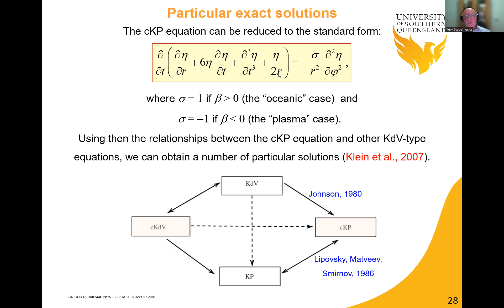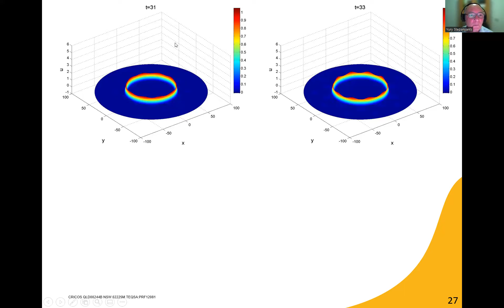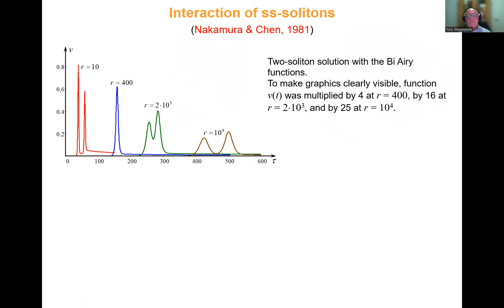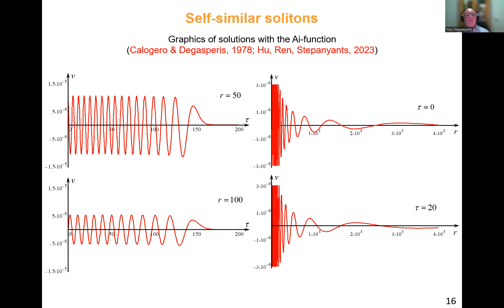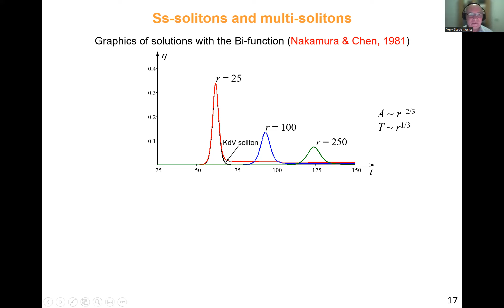Степанянц№3 30 03 2023 Solitary waves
Solitary waves in the cylindrical Kadomtsev–Petviashvili equation

Q. Guo1, W. Hu2, Y. Stepanyants3, Z. Zhang1
1Guangdong Provincial Key Laboratory of Nanophotonic Functional Materials and Devices, South China Normal University, Guangzhou, 510631, P.R. China;
2College of Science, Zhongyuan University of Technology, Zhengzhou Henan Province 450007 P.R. China;
3School of Mathematics, Physics and Computing, Faculty of Health, Engineering and Sciences, University of Southern Queensland, 487-535 West St., Toowoomba, QLD, 4350, Australia.

We present exact solutions in the form of solitary waves in the cylindrical Kadomtsev–Petviashvili (cKP) equation (alias Johnson equation) which describes nonlinear wave processes in dispersive media. This equation belongs to the class of completely integrable systems; however, its exact solutions were not studied in detail albeit some particular solutions were found. We show that this equation has relationships with the classical Korteweg–de Vries and plane Kadomtsev–Petviashvili equations. Using these relationships, some new solutions can be formally obtained that represent cylindrically diverging solitary waves and compact solitary waves called lumps. We demonstrate interesting properties of lumps solutions specific for the cylindrical geometry. Exact solutions describing normal and anomalous lump interactions are found and graphically illustrated.